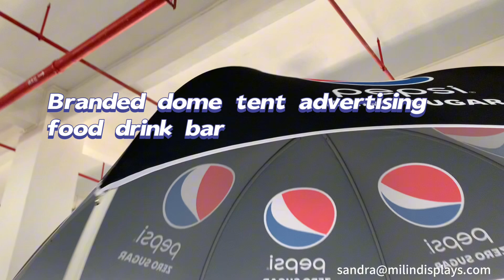Branded Food Drinks Bar Advertising Dome Kiosk Booth Tent Promotional Gazebo Tent With Counter